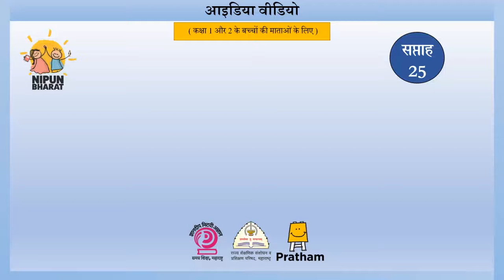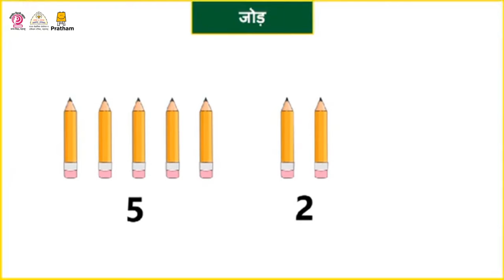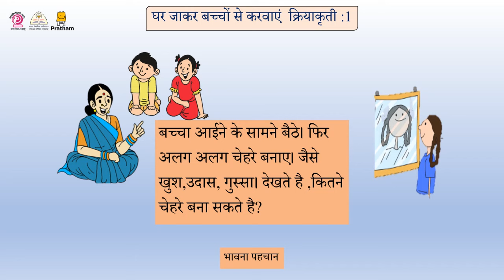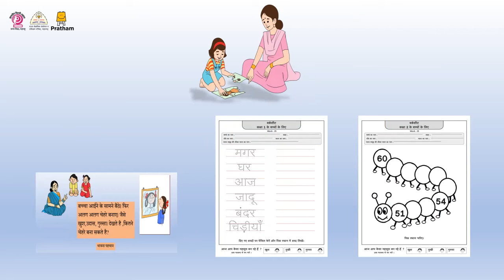आठवडा 25 - हिंदी भाषिक आयडीया व्हिडीओ